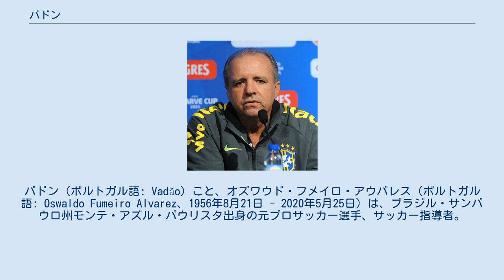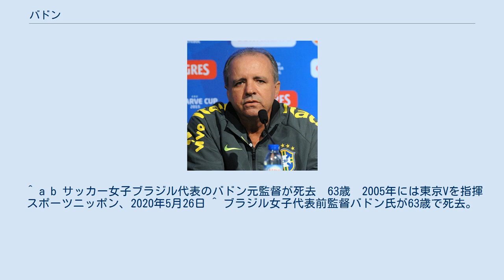バドン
バドン（ポルトガル語: Vadão）こと、オズワウド・フメイロ・アウバレス（ポルトガル語: Oswaldo Fumeiro Alvarez、1956年8月21日 - 2020年5月25日）は、ブラジル・サンパウロ州モンテ・アズル・パウリスタ出身の元プロサッカー選手、サッカー指導者。
 1992年にモジミリンECの監督に就任し、以後ブラジルの多くのチームで監督を続け、2001年にはサンパウロFCで監督を務めた。
 2005年8月にJ2降格の危機にあった東京ヴェルディ1969の監督に就任。
なお、当初は本名をカナ書きにしたオズワルド・アルバレス（前監督のオズワルド・アルディレスと一文字違いである）と記すメディアもあったが、ほどなく愛称のバドンに統一された。
 監督に就任した8月の3試合は2勝1分けで乗り切り、J1残留に希望を抱かせたが、9月に入ると全く勝てなくなった。
攻守が実にちぐはぐであり、1失点に抑えたが点が取れなくて負けた試合もあれば、4点取ったが4点取られて結局ドローに終わった試合もあった。
この年チーム総得点の半数以上を稼いだワシントンが不調に陥ったのも響いた。
 結局天皇杯1試合も含めて13試合連続で勝ち星がないまま、11月26日の柏レイソル戦で1-5で大敗し、J2降格が決まった。
J2降格の責任を取り、シーズン終了後辞任。
 2006年はAAポンチ・プレッタに復帰し指揮を取ったが、5月途中に解任。
 2014年から2016年、2017年から2019年にはサッカーブラジル女子代表の監督を務め、2014年・2018年のコパ・アメリカ・フェメニーナ、2015年のパンアメリカン競技大会サッカー競技で優勝、2016年のリオデジャネイロオリンピックでは4位となった。
 2020年5月25日に肝臓がんで死去。
63歳没。
 ^ a b サッカー女子ブラジル代表のバドン元監督が死去　63歳　2005年には東京Vを指揮 スポーツニッポン、2020年5月26日 ^ ブラジル女子代表前監督バドン氏が63歳で死去。
2005年に東京ヴェルディも指揮 フットボールチャンネル、2020年5月26日